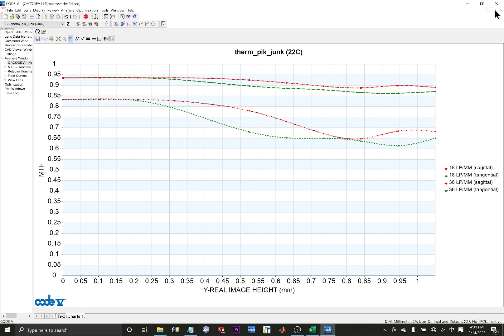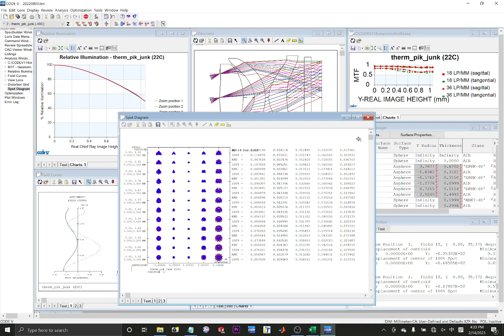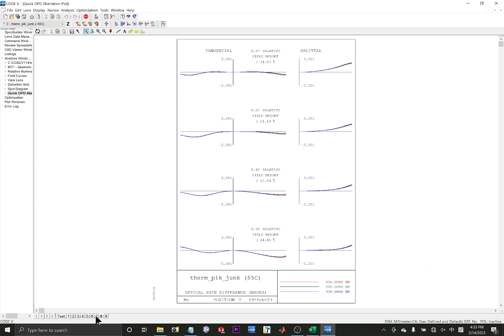2023 02 14 CODEV無熱化Athermalization Made FOV73D RX lens for glass of 3X EP8000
Using this macro to analyze low to high temperatures.